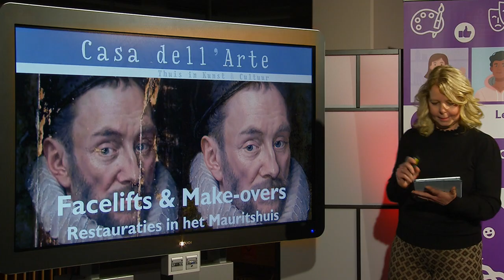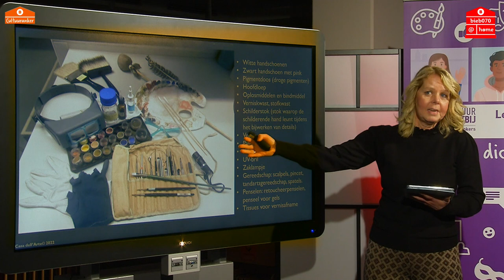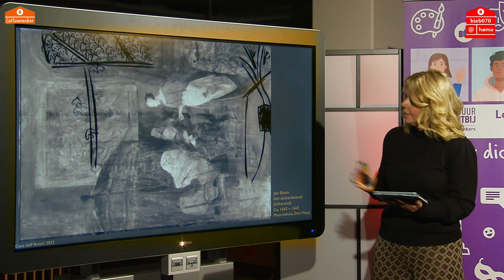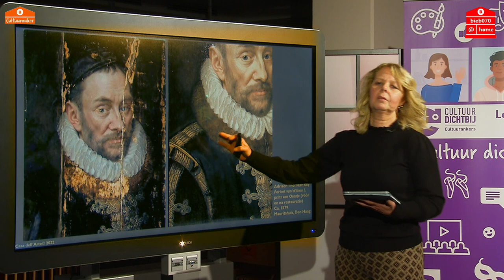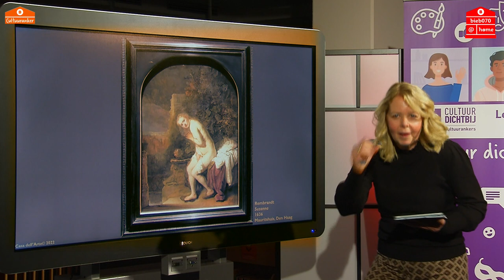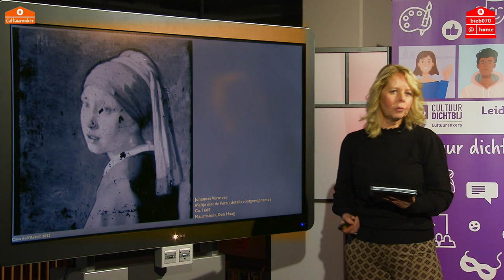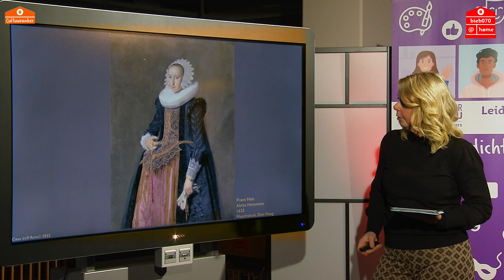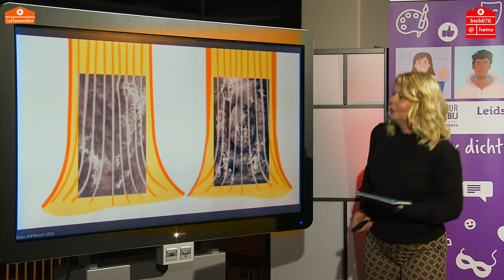Facelifts & Make-overs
Mini-lezing door kunsthistorica Wendy Fossen over spectaculaire ontdekkingen bij het restaureren van schilderijen.

In het Mauritshuis zien 17e-eeuwse schilderijen er vaak uit alsof ze gisteren zijn geschilderd. Weet u hoe dat komt? Dat is te danken aan restauratoren. Af en toe doen zij bij het onderhoud en restauratie van schilderijen ook spectaculaire ontdekkingen. Wendy Fossen vertelt in deze lezing over een aantal van deze ontdekkingen.

Benieuwd wat er de komende tijd nog meer te doen is? Kijk op voor het volledige programma.

Vond je deze video leuk en wil je op de hoogte blijven van de nieuwe video’s die we uploaden?